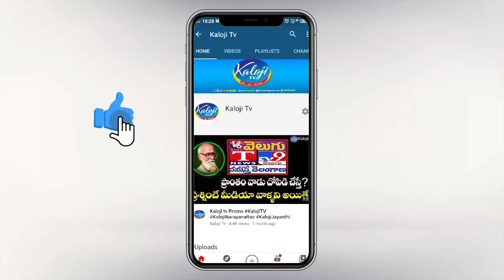పఠాన్ చేరులో రోజురోజుకు పెరుగుతున్న నీలం మధు క్రేజ్ | Neelam Madhu Crazy in Patancheru | Kaloji TV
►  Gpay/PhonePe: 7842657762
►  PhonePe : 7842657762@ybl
►  Gpay : kalojitv@okicici